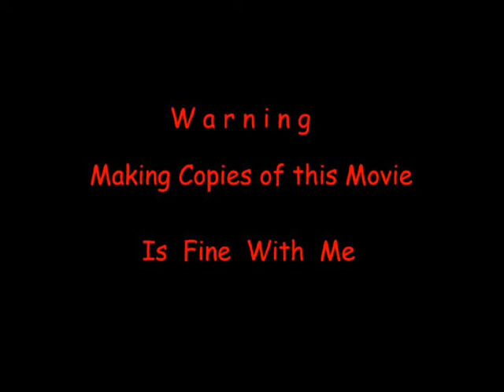Speedex Working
Using the Speedex 1330 to rip out a dead Pompous Bush.